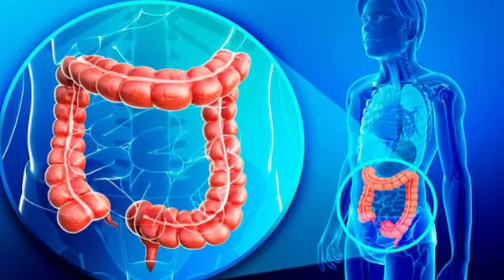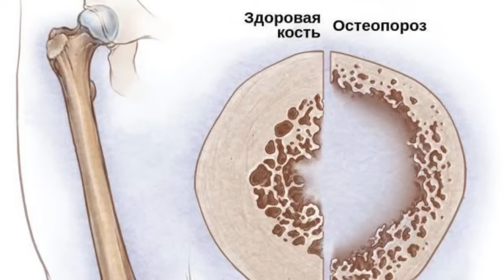Плохой обмен веществ — онкология в будущем. Доктор медицинских наук.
✔️ Регистрируйтесь на бесплатный вебинар Эфир будет в онлайн, поэтому вы можете смотреть из любого города и страны, где бы вы не находились.